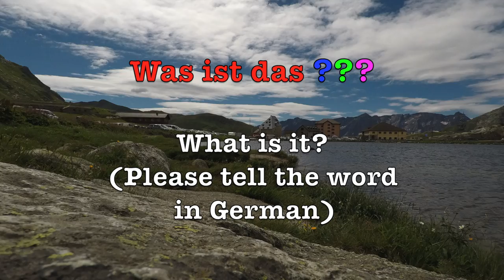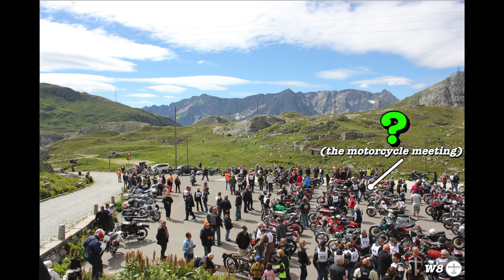Deutschkurs für Anfänger ⎪Wortschatztest 8. Woche 8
HALLO ZUSAMMEN! :-) :-) ;-)

Willkommen zu meinem neuen Deutschkurs für Anfänger "5 words 2 go"!
In diesem Video kannst du prüfen, wie gut du die neuen deutschen Wörter diese Woche gelernt hast! Viel Spass!!

In meinen Videos lernst du:
- Deutsche Kultur & Traditionen,
- Deutsche Küche,
- Sehenswürdigkeiten,
- Deutsche Grammatik,

UUUUUUUND !

- 5 NEUE DEUTSCHE WÖRTER !!!
Von Montag bis Samstag veröffentliche ich ein Bild mit fünf neuen Wörtern auf Instagram "5words2go". Und du musst diese Wörter jeden Tag unbedingt lernen! Ich bin überzeugt, dass die schönen Bilder zu den Themen aus meinen Videos dir helfen werden, fünf Wörter pro Tag einfach und mit Spass zu lernen. Und denk an die Zeit nach einem, zwei, drei Monaten und nach einem Jahr!!! Wie viele Wörter würdest du dann kennen? !!!